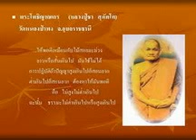032 - พอปานนั้น (ภาษาอีสาน) - หลวงพ่อชา สุภัทโท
หลวงพ่อชา สุภัทโท (พระโพธิญาณเถร)
พระธรรมเทศนา - เสียงอีสาน - รวมแผ่นที่่ 1 - 5
เจ้าอาวาส วัดหนองป่าพง เป็นวัดป่าฝ่ายอรัญวาสี
ต.โนนผึ้ง อ.วารินชำราบ จ.อุบลราชธานี
cdthamma ซีดีธรรมะ
cdthamma เสรีลพยิ้ม